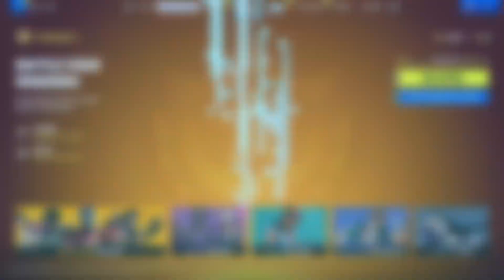Chapter 4 Season 3 Battle Pass Rewards